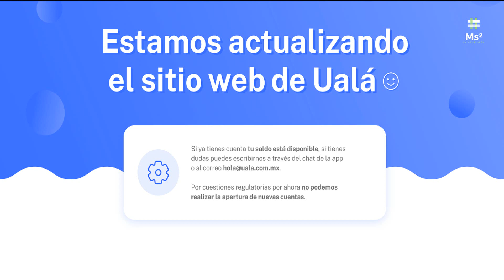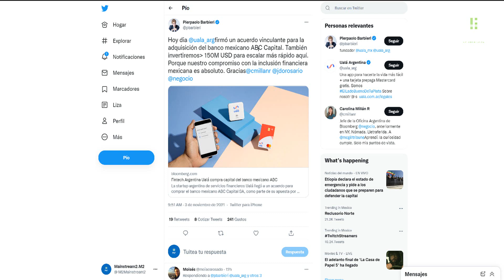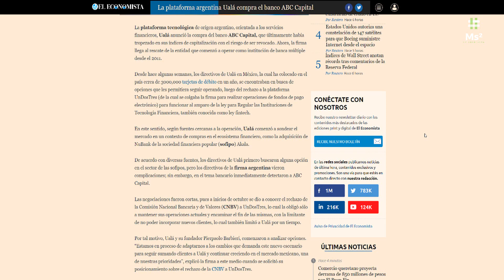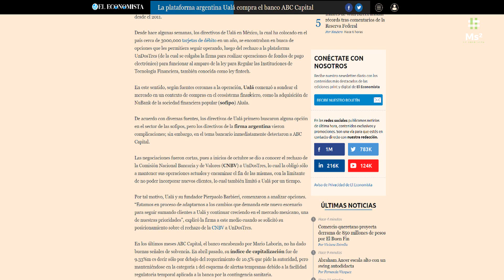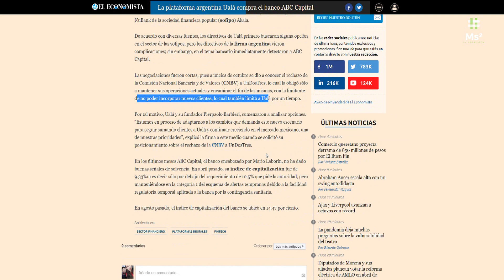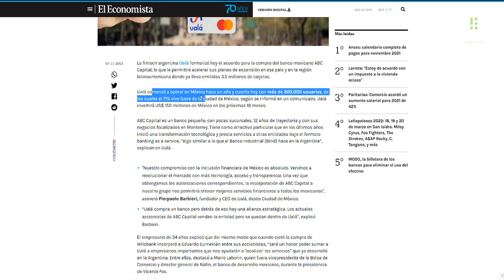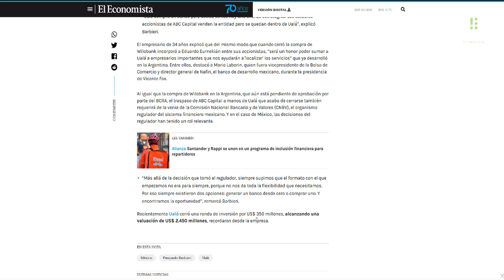UALÁ Ahora Será Banco Ualá | Ualá Compra Al Banco ABC Capital Para Seguir Operando En México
FUENTES:
La fintech argentina Ualá compró un banco mexicano y sigue con su plan de inversión
La plataforma argentina Ualá compra el banco ABC Capital

Ualá, orientada a los servicios financieros, anunció la compra del banco ABC Capital, que últimamente había tropezado en sus índices de capitalización con el riesgo de ser revocado.

Ualá comenzó a operar en México hace un año y cuenta hoy con más de 300.000 usuarios, de los cuales el 71% vive fuera de la ciudad de México, según se informó en un comunicado. Ualá invertirá US$ 150 millones en México en los próximos 18 meses.

En este sentido, según fuentes cercanas a la operación, Ualá comenzó a sondear el mercado en un contexto de compras en el ecosistema financiero, como la adquisición de NuBank de la sociedad financiera popular (sofipo) Akala.

De acuerdo con diversas fuentes, los directivos de Ualá primero buscaron alguna opción en el sector de las sofipos, pero los directivos de la firma argentina vieron complicaciones; sin embargo, en el tema bancario inmediatamente detectaron a ABC Capital.

Las negociaciones fueron cortas, pues a inicios de octubre se dio a conocer el rechazo de la Comisión Nacional Bancaria y de Valores (CNBV) a UnDosTres, lo cual la obligó sólo a mantener sus operaciones actuales y encaminar el fin de las mismas, con la limitante de no poder incorporar nuevos clientes, lo cual también limitó a Ualá por un tiempo.

En los últimos meses ABC Capital, el banco encabezado por Mario Laborín, no ha dado buenas señales de solvencia. En abril pasado, su índice de capitalización fue de 9.33%m es decir sólo por debajo del requerimiento de 10.5% que pide la autoridad, pero manteniéndose en la categoría 1 del esquema de alertas tempranas debido a la facilidad regulatoria temporal aplicada a la banca por la contingencia sanitaria.

Alejandro te invita a solicitar RappiCard. Haz tu primera compra y te abonaremos 400 pesos a ti y 500 pesos a Alejandro. alejandro152829.